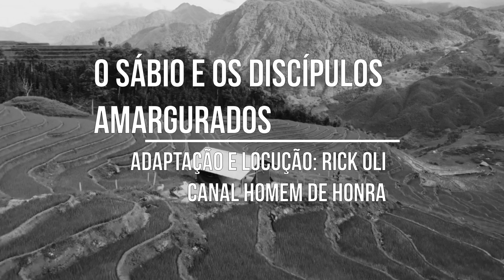CONSELHOS DE UM VELHO SÁBIO (Um Conto de Sabedoria) Estoicismo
A magoa pode trazer diversos prejuízos para sua vida, existe uma forma de conquistar o seu inimigo, assista e aprenda.

Narrado e adaptado por : Rick Oli - Homem de Honra